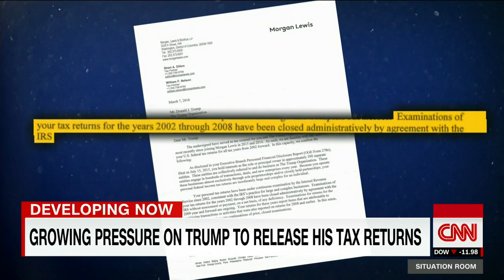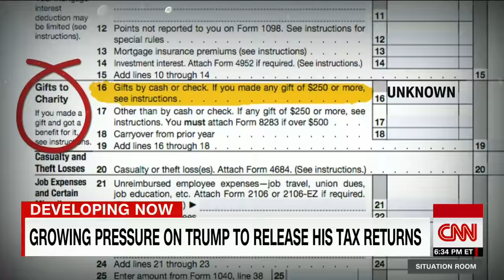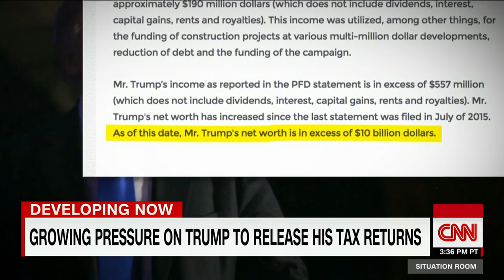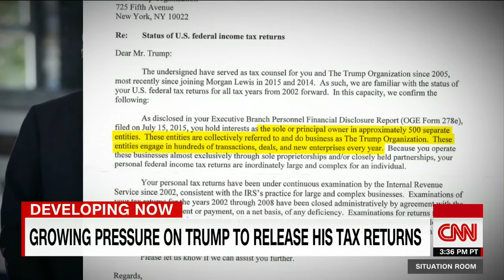Why won't Donald Trump release his tax returns?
Donald Trump claims he can't release his tax returns because he's under audit, but the IRS says otherwise. CNN's Phil Mattingly reports on the mounting pressure for him to release the information.